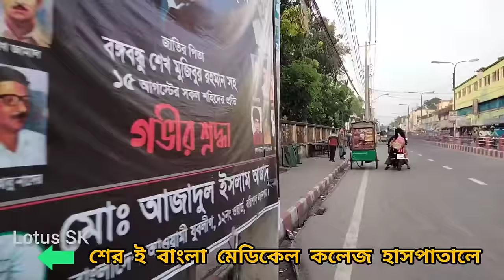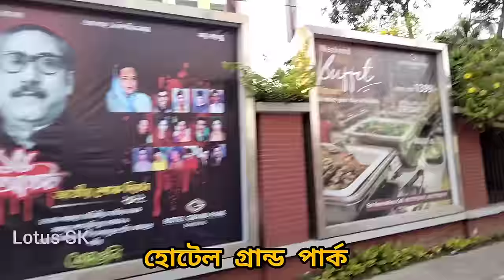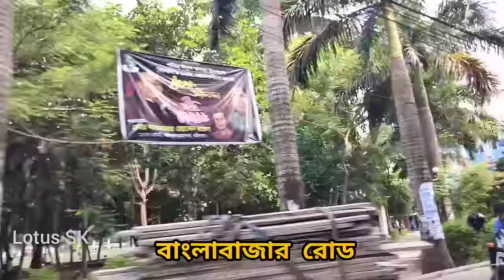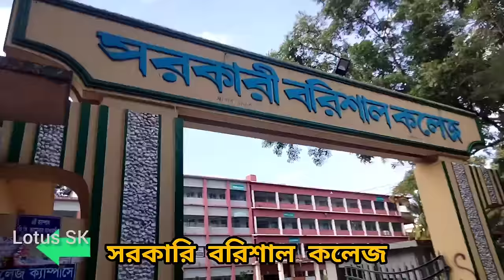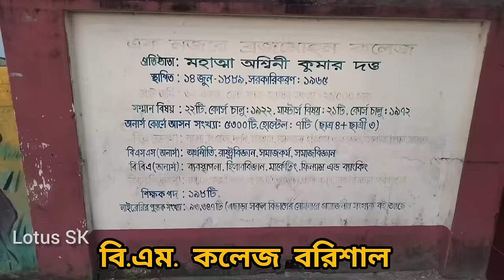বরিশাল শহর। Barisal City. Barisal Town. The Most Beautiful City in Bangladesh. Barisal Travel Guide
Barisal City. Barishal Town the Most Beautiful City in Bangladesh. Barisal City Travel Guide.